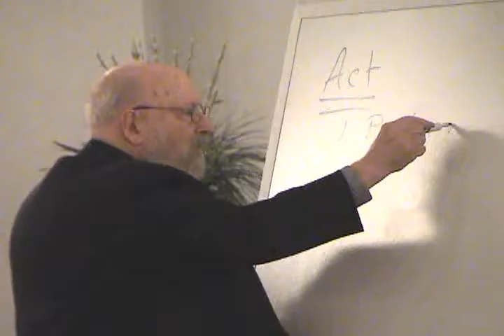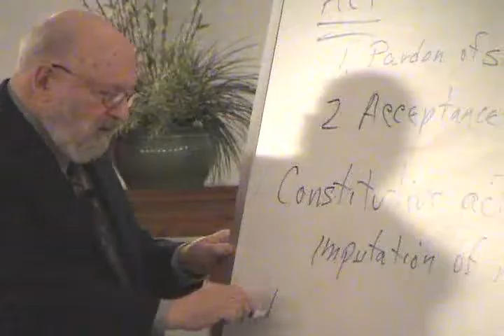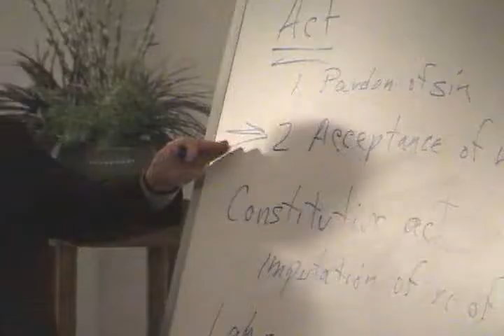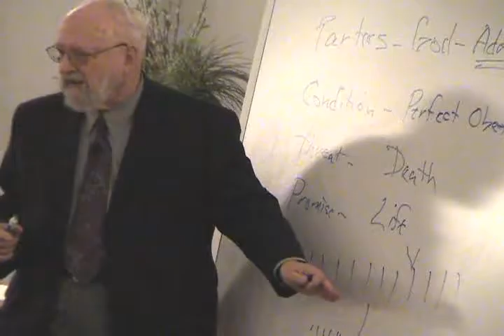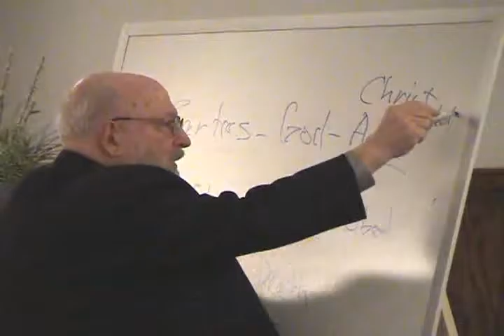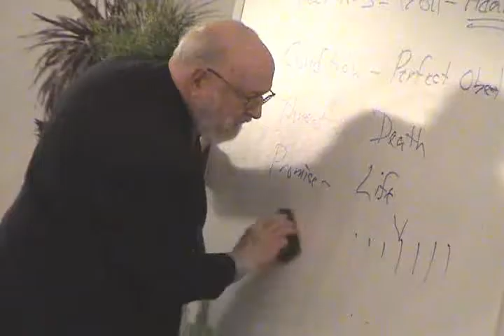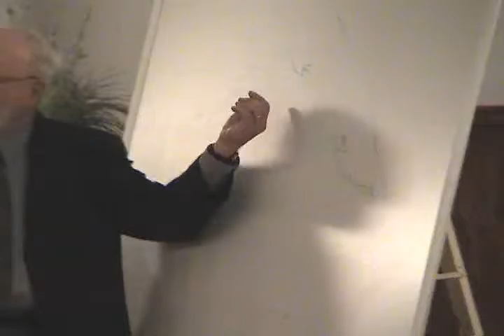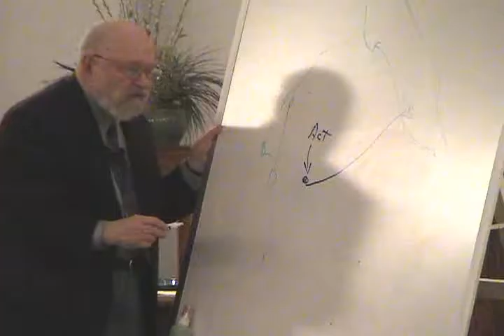1 Morton Smith - Justification in the Old Testament Adam and Abraham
Justification by Faith Alone
October 2005